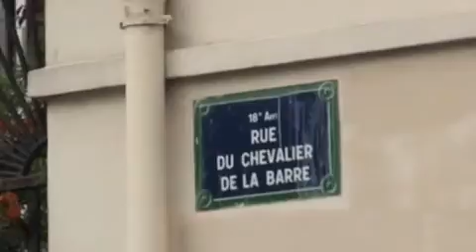JKHC - RUBY PRINCESS CRUISE - PARIS - MONT MART - 3/10/12